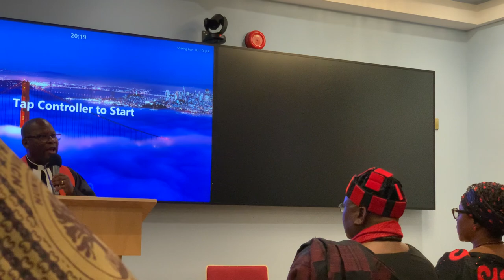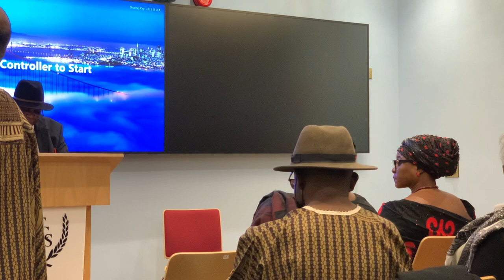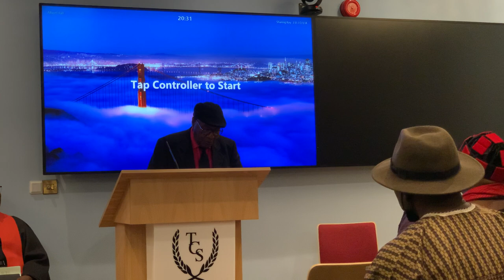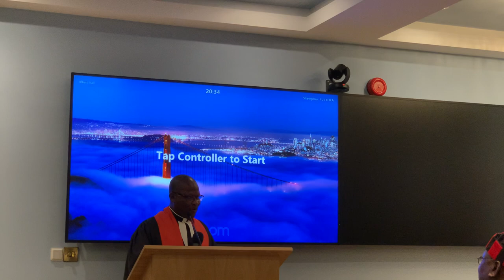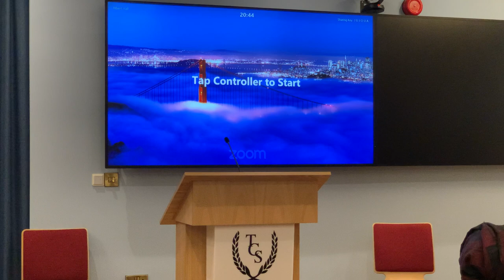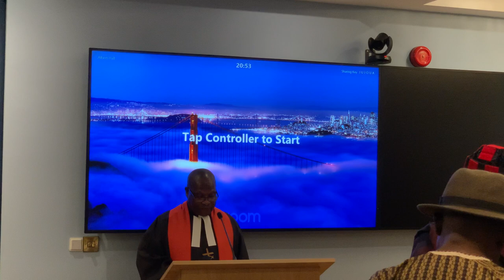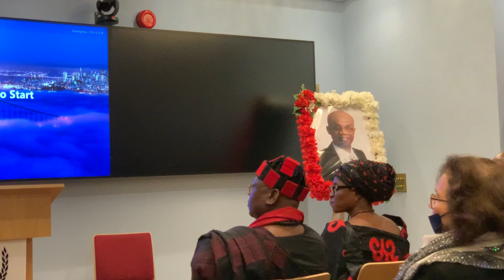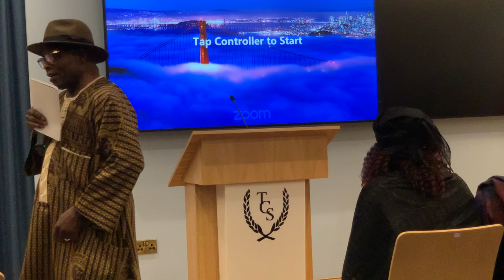Life of Late Maxwell Koshi Besah Gbormittah. By Rev D.S Dzandu-Hedidor, Moderator EP Church Europe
Celebration of Life of the late Dumega Gbormittah
Sunrise: 18th February 1940
Sunset: 3rd September 2021
Venue: T Cribbs & Son Funeral Directors
10 Woolwich Manor Way
Brockton, London. E6 5 P A

From 6:pm

Service Conducted by
Rev. Derrick Sena Dzandu-Hedidor
Moderator, EP Church, Ghana Europe Presbytery.